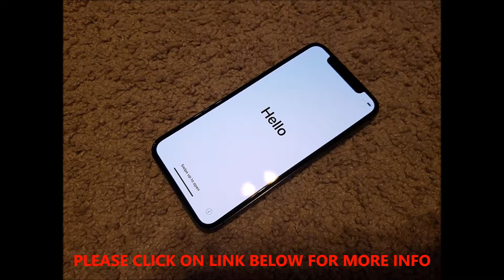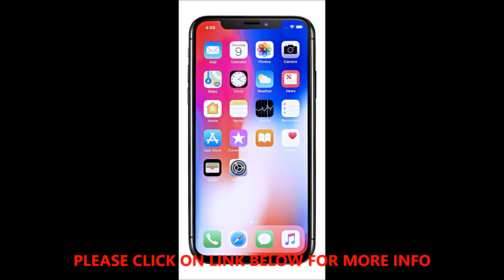APPLE IPHONE X 5.8" GSM 64GB LOCKED TO AT&T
An all‑new 5.8‑inch Super Retina screen with all-screen OLED Multi-Touch display
12MP wide-angle and telephoto cameras with Dual optical image stabilization
Wireless Qi charging
Splash, water, and dust resistant
How do you create a deeply intelligent device whose enclosure and display are a single, uninterrupted element? That’s the goal we first set for ourselves with the original iPhone. With iPhone X, we’ve achieved it.

With iPhone X, the device is the display. An all‑new 5.8‑inch Super Retina screen fills the hand and dazzles the eyes.

The display employs new techniques and technology to precisely follow the curves of the design, all the way to the elegantly rounded corners.